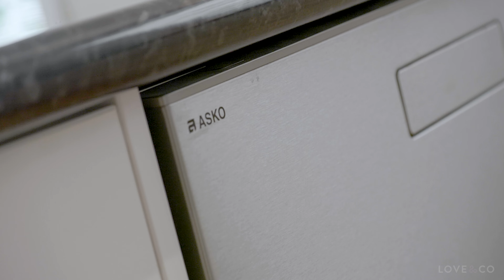40 Ramblers Way, Doreen - Love&Co